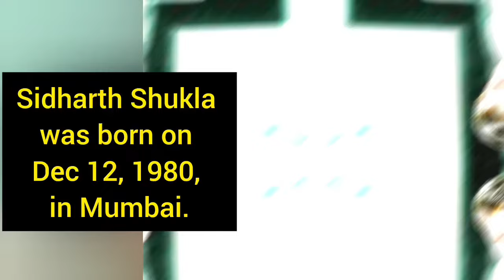Everything about Sidharth Shukla life 😍